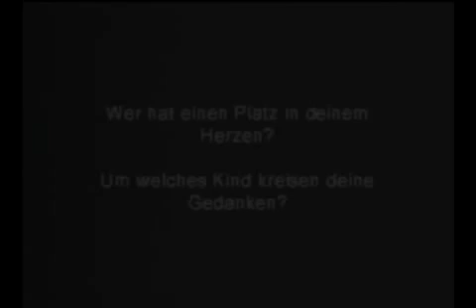Markos Lets Play zu Jade Cocoon #31